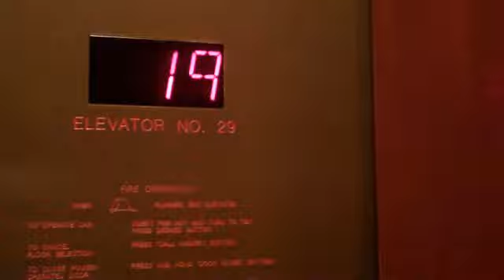Crazy Blue room off O'conner Blvd in Irvi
19th Floor of a highrise off O'conner and 114 in Irving Texas, I've always wondered what was in this blue room. Afraid to go in there lol